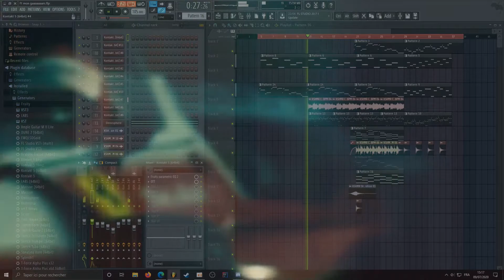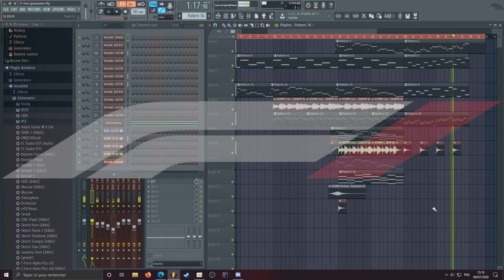Rush x F1 theme - [fl studio cover] [W.I.P.]